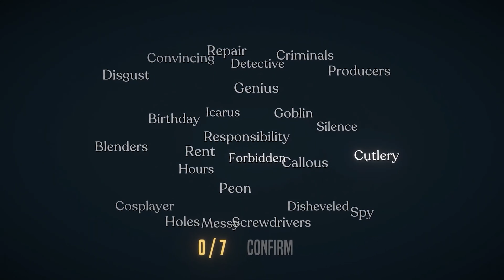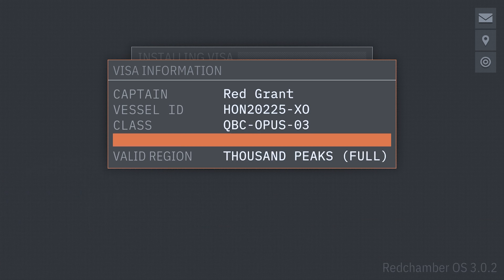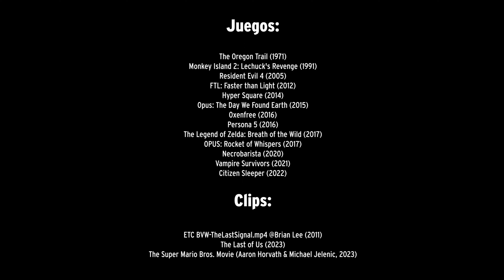Porqué deberías jugar: OPUS: ECHO OF STARSONG (2021)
¿Qué emociona en un videojuego? ¿Podría ser el tiempo un factor en como nos implicamos en la narrativa? "OPUS: Echo of Starsong" es un juego humilde y sencillo, pero pone todo en su mano para crear una historia dramática muy satisfactoria. Este es mi análisis (y recomendación).

00:00 Introducción
01:49 El Equipo
02:42 OPUS: The Day We Found Earth
03:43 OPUS: Rocket of Whispers
05:42 La Historia
15:56 La Jugabilidad
23:26 Créditos
23:39 Teaser del próximo video